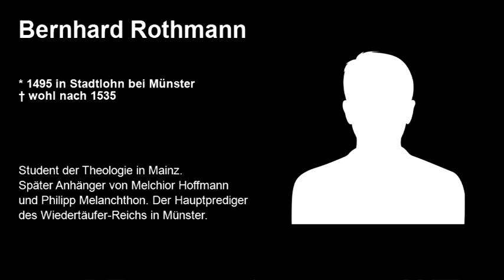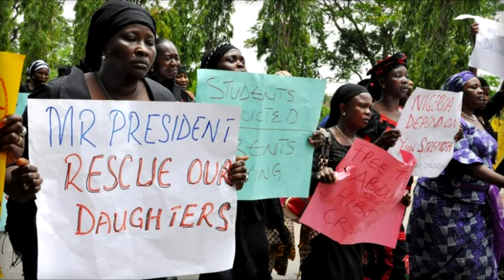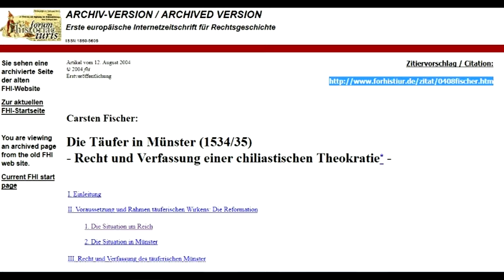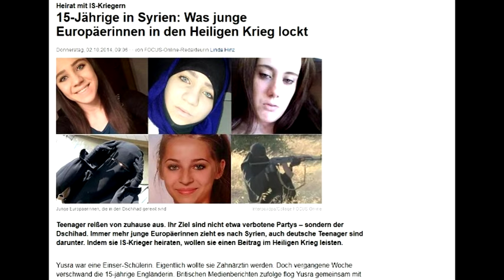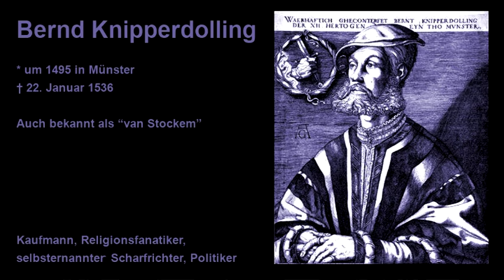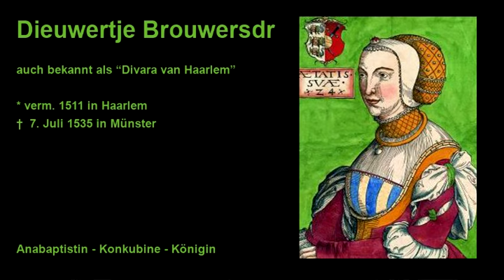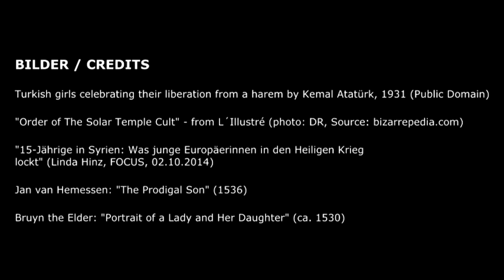Denk|Reise|Extra - Die Apokalypse von Münster 8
"Und so begann ein Zustand, wie ihn Deutschland noch nie gesehen hatte", schreibt Hermann Rothert über die Polygamie-Regeln der neuen Ratsherren von Münster. Innerhalb weniger Wochen finden Massenverheiratungen von alleinstehenden Frauen mit Anabaptisten statt. Die Mehrweiberei wird mit dem Alten Testament begründet. Die bestehenden Ehen bereits verheirateter Frauen gelten offiziell als aufgelöst. Frauen, die protestieren, werden eingekerkert oder hingerichtet. Entsetzt über diese Obszönität, tritt Heinrich Mollenhecke, ein alteingesessener Münsteraner, mit 200 Gefolgsleuten in einen offenen Widerstand gegen Jan van Leiden und Bernd Knipperdolling. Das "Neue Jerusalem" droht im Inneren zu zerbrechen.

WEITERFÜHRENDE LITERATUR / QUELLEN & ZITATE
Hermann Rothert: "Das Reich der 'Wiedertäuer' zu Münster" (überarbeitet von Karl-Heinz Kirchhoff, Aschendorff Verlag)
Helmut Lahrkamp: "Das Drama der Wiedertäufer" (Aschendorff Verlag)

BILDER:
Photo of the Andrew J. Russell and family. Title, BYU Church Archives and Photographer (Savage, C. R. (Charles Roscoe), Public Domain)

Turkish girls celebrating their liberation from a harem by Kemal Atatürk, 1931 (Public Domain)

Mothers call for the president to help during a demonstration with others who have daughters among the kidnapped school girls of government secondary school Chibok, April 29, 2014, in Abuja, Nigeria. (© 2014 The Associated Press.

"Order of The Solar Temple Cult" - from L´Illustré (photo: DR, Source: bizarrepedia.com)

"15-Jährige in Syrien: Was junge Europäerinnen in den Heiligen Krieg lockt" (Linda Hinz, FOCUS, 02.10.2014)